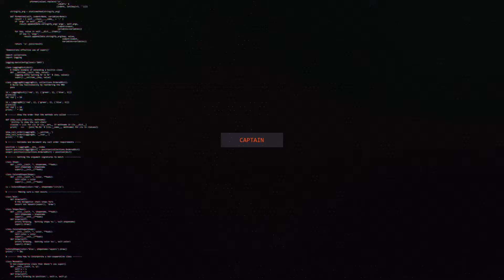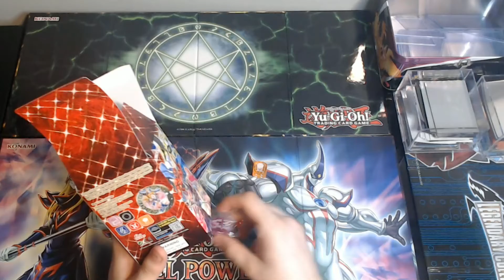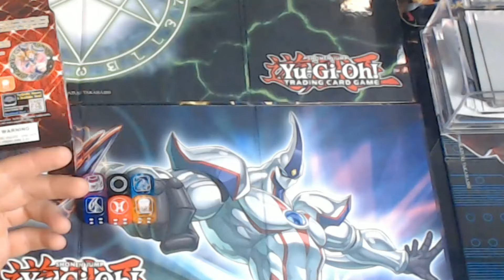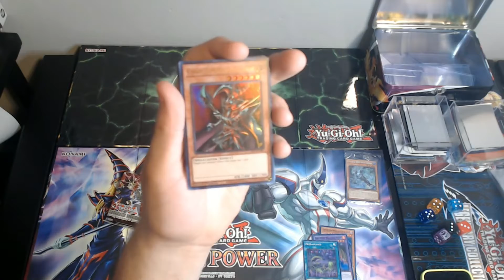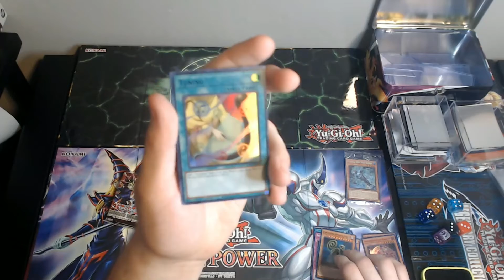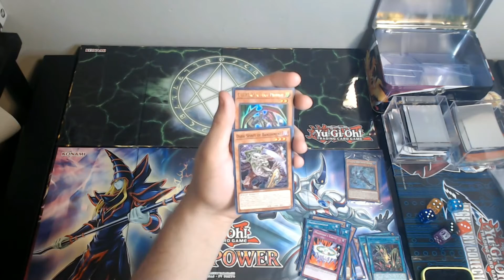WEDNESDAY PACK RIP!- LEGENDARY DUELISTS SEASON 3- WE HAVE ALL THE DICE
Full dice set wooooo